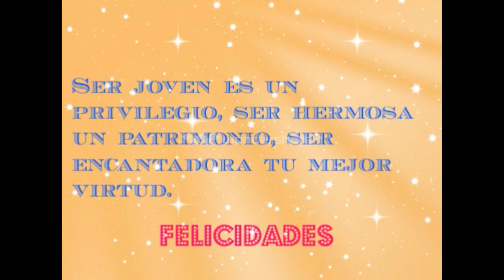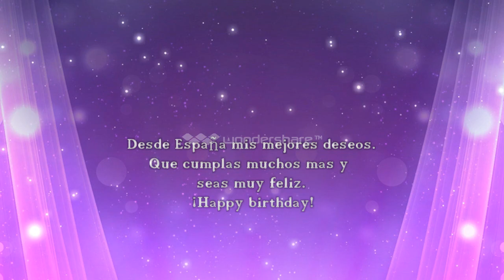Feliz cumpleaños Gaby Mellado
Sigan a la actriz por twitter:
Siganos:
Canción utilizada: Instrumental cumpleaños feliz